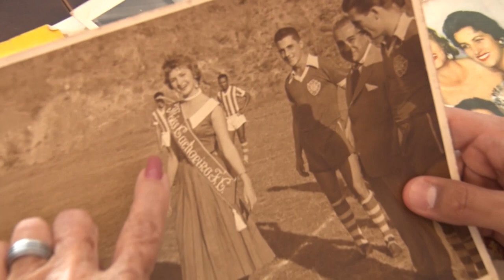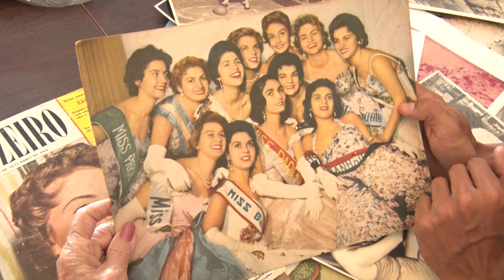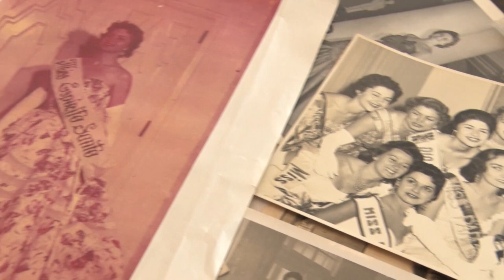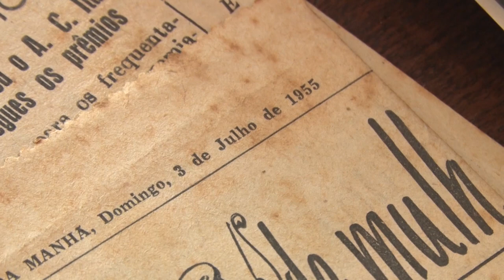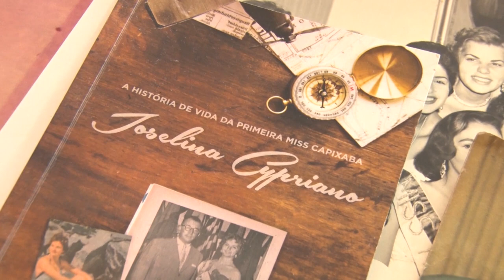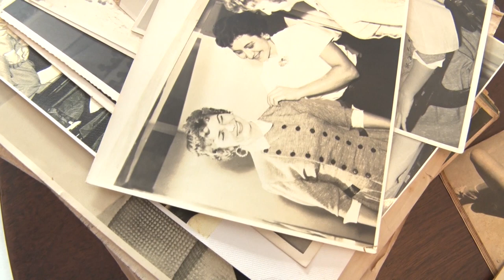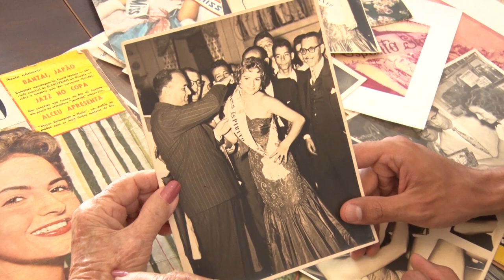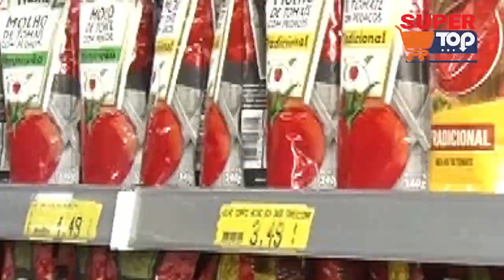29/05/2023 - PANORAMA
Confira a edição desta segunda-feira, dia 29, do nosso programa Panorama.